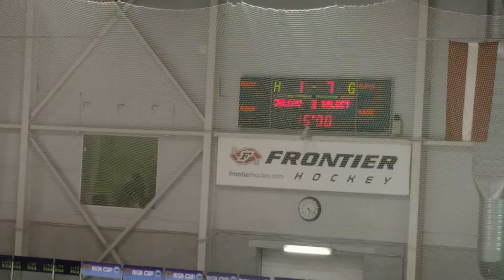Riga Cup 2016 U-12 Apbalvošana award ceremony (Volvo SC) 03.04.2016